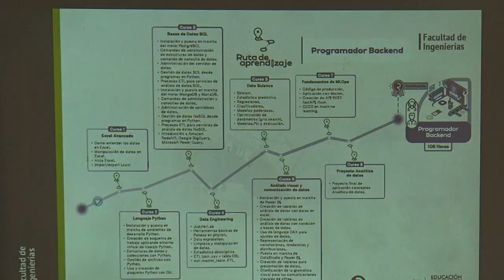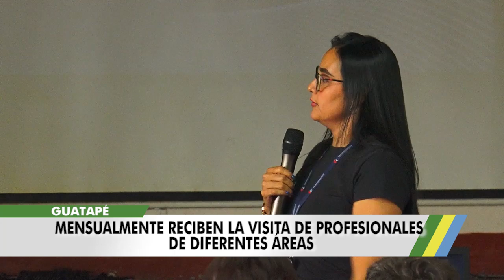Se dio inicio al Programa de Orientación Vocacional IENSP Guatapé 2024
Se dio inicio al Programa De Orientación Vocacional el cual se da en la Institución Educativa Nuestra Señora del Pilar ((IENSP)) a los estudiantes del grado 11, en donde cada fin de mes se llevan invitados y temas para de esta manera darles una guía sobre qué hacer o estudiar después de terminar en la institución.
Con la visita de la U Remington y Maryanina Usme empresaria de nuestro municipio se dio Inicio al Programa De Orientación Vocacional 2024 con los estudiantes del grado 11 de la Institución Educativa Nuestra Señora del Pilar ((IENSP)), quienes mensualmente reciben a profesionales de diferentes áreas del conocimiento y a universidades buscando que tengan un acercamiento a programas, vocaciones u oficios para identificar que quieren hacer después de culminar el bachillerato, y con esto tener herramientas suficientes para hacerlo posible.